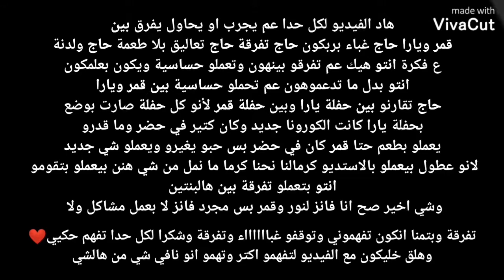بتمنا تشوفو للآخر فيديو مهم لكل حدا عم بفرق بين قمر ويارا ❣️